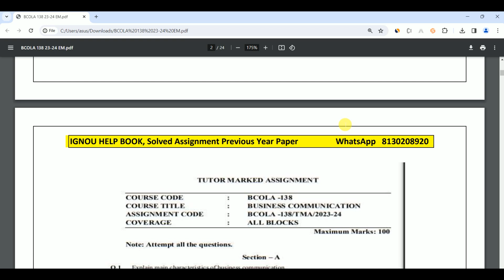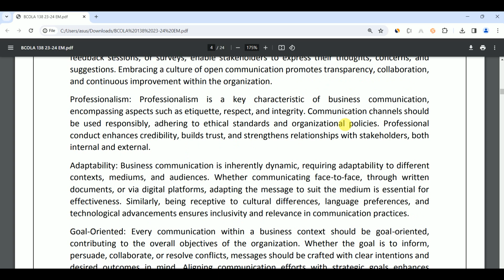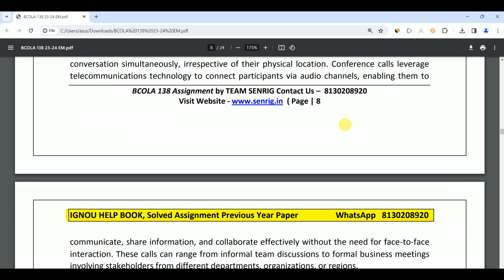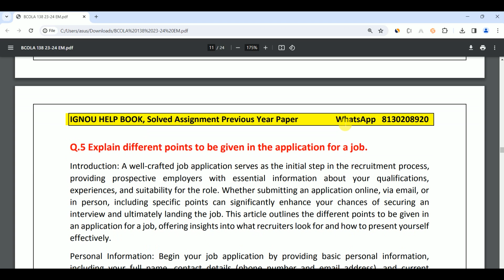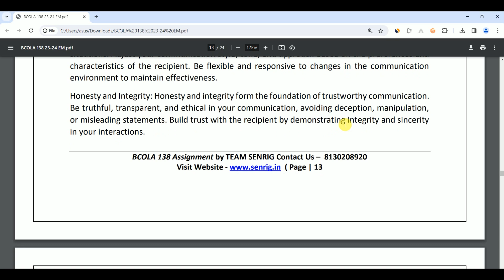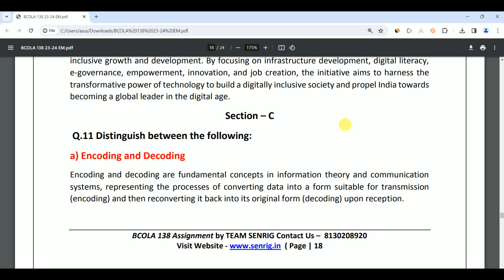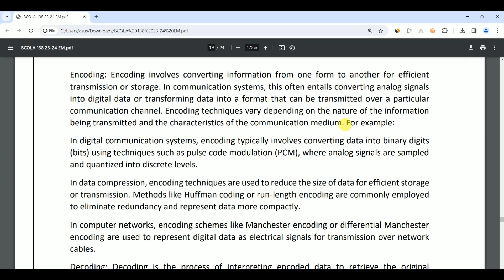BCOLA 138 Solved Assignment 2023- 24 | Business Communication | IGNOU Solved Assignment 2023-24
BCOLA 138 Solved Assignment 2023-24
😃Free BCOLA 138 Solved Assignment 2023-24

BCOLA 138 Business Communication in English Solved Assignment 2023-24, FREE  MCO 15 Solved Assignment 2023-24, FREE BCOLA 138 Business Communication in English Assignment PDF, How to get  BCOLA 138 Solved Assignment for Free, We are providing IGNOU BCOLA 138 Business Communication in English Solved Assignment all over India.